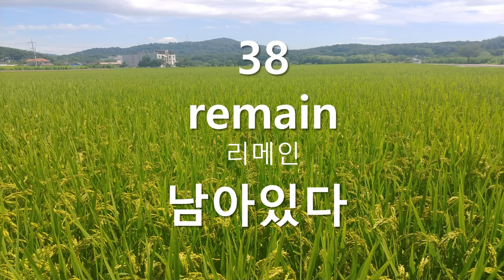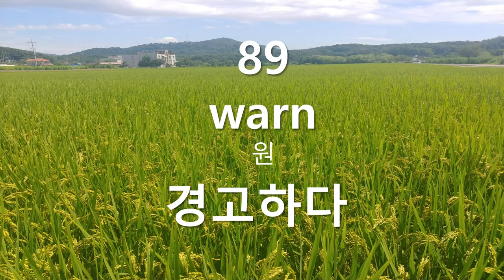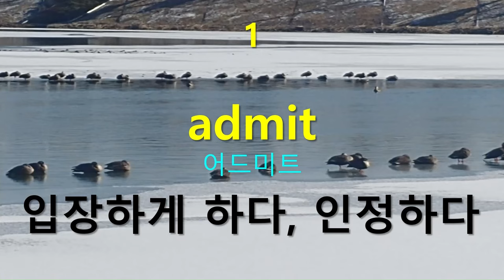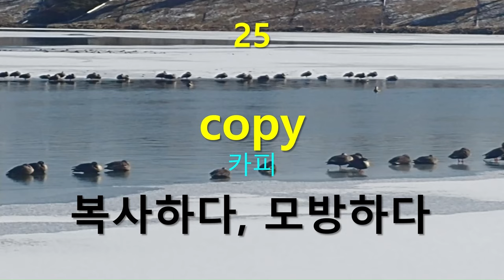중급 필수 동사 300개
한 자리에 머물도 영어 실력을 올려줄 중급 필수 동사 300개입니다.
쓰임이 많은 동사이니 초급 단어 공부하면서도 이것을 익혀 두시면 리스닝에 많은 도움이 됩니다.